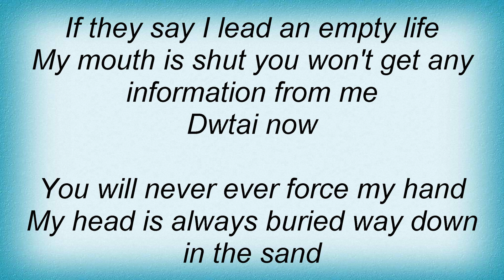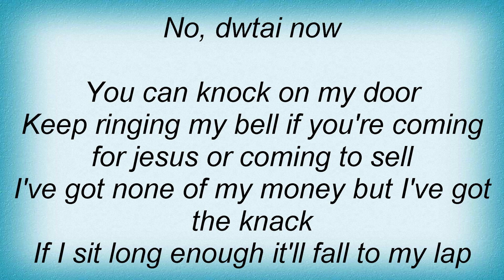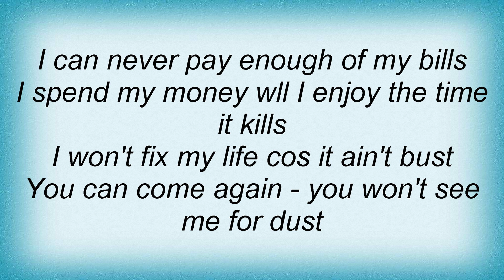Catatonia - Don't Wanna Talk About It Lyrics